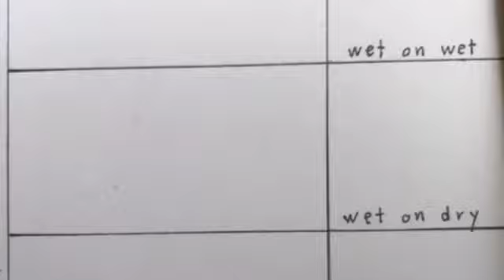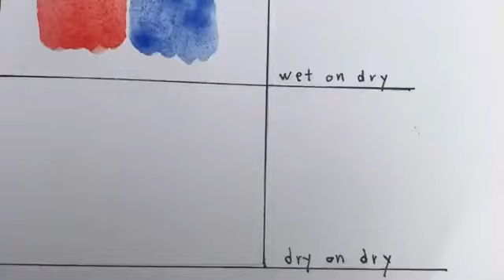Grade 9 Watercolour Techniques: Basic